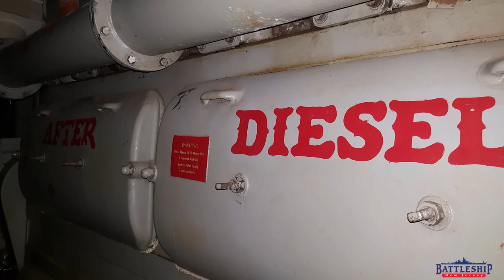Drydock Battleship New Jersey: Frequently Asked Questions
In this episode of our drydock series, we're answering YOUR questions